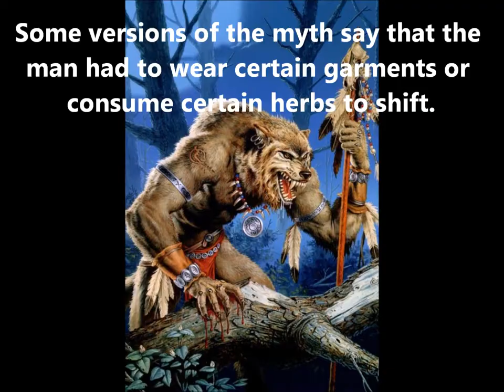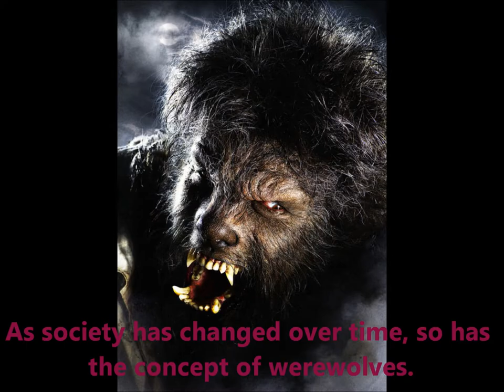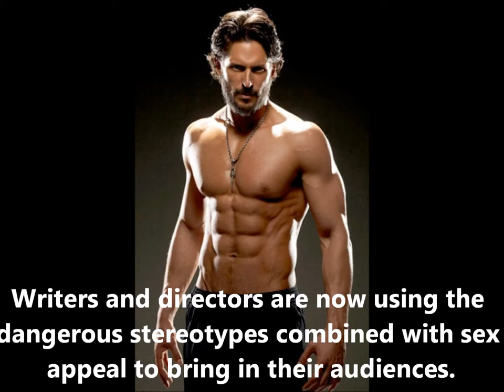The Lycan Legend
werewolves in the media